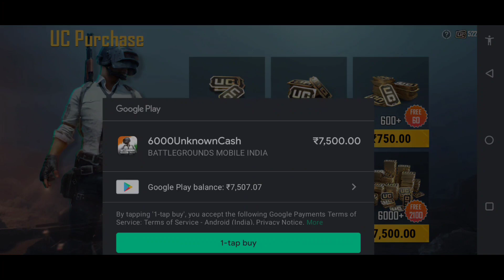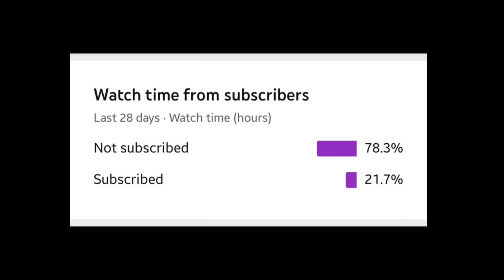DEADLY PRECISION M762 | DEADLY PRECISION M762 SPIN PUBG | M762 LUCKY SPIN PUBG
CBB GAMER : BGMI ID : 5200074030
I will not text u to take down my video will give direct stike so think twice and upload.
Also dont use my thumbnail too...

IGNORE